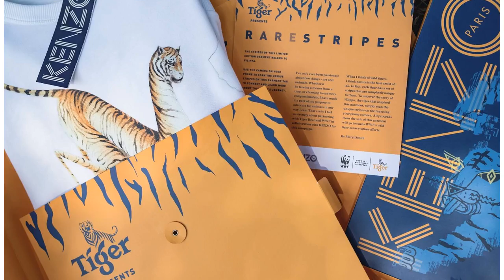kenzo's latest collection helps save the tigers